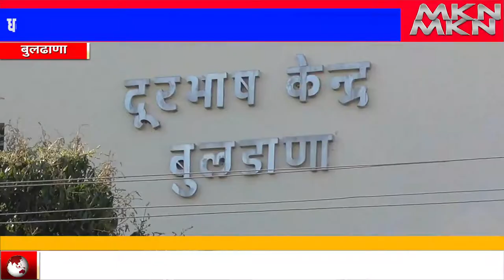धनगर समाजाच्या विविध मागण्यांसाठी 300 फुट टॉवरवर चढून तरुणाचे आंदोलन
धनगर समाजाच्या विविध मागण्यांसंदर्भात निवेदन देऊनही शासनाकडून दखल घेतली जात नसल्याने आज सकाळी सात वाजल्यापासून 22 वर्षीय तरुणाने बीएसएनएल कार्यालयाच्या आवारातील तीनशे फूट टॉवरवर चढून आंदोलनाला सुरुवात केलीये... आणि जोपर्यंत प्रशासनाकडून लेखी आश्वासन मिळत नाही तोपर्यंत टॉवरवरून खाली उतरणार नसल्याचा पवित्रा या तरुणांनी घेतलाय... धनगर समाजातील मेंढपाळांवर वनविभागाने दाखल केलेले खोटे गुन्हे खारीज करावेत, चराई क्षेत्र खुले करावे, त्याचबरोबर धनगर समाजाला आरक्षण द्यावे या प्रमुख मागण्यांसह इतर मागण्यांसाठी धनगर समाजाच्या विविध संघटनांकडून आंदोलने केलीत... निवेदने दिलीत... मात्र शासन - प्रशासनाकडून याची कुठलीही दखल घेतली नसल्याने, मोताळा तालुक्यातील वरुळी येथील 22 वर्षीय सोनाजी शांताराम पिसाळ या तरुणाने टॉवरवर चढून आंदोलन सुरू केले आहे...
जिल्हाधिकारी कार्यालय आणि पोलिस अधीक्षक कार्यालयाच्या परिसरात असलेल्या टॉवरवर जडून आपल्या मागण्या मान्य करून घेण्याची ही तिसरी घटना आहे, गेल्या तीन तासापासून हा युवक टॉवरवर चढून आंदोलन करत आहे, आणि आपल्या मागण्यांवर कारवाई करण्यासंदर्भात जोपर्यंत लेखी आश्वासन मिळत नाही तोपर्यंत खाली उतरणार नसल्याचा पवित्रा या तरुणाने घेतला आहे... त्यामुळे आता प्रशासन काय भूमिका घेतं हे पाहणे महत्त्वाचे असणार आहे...